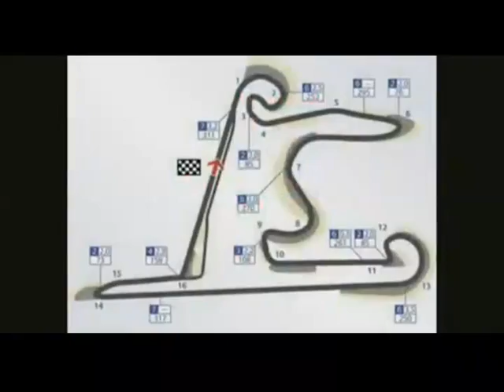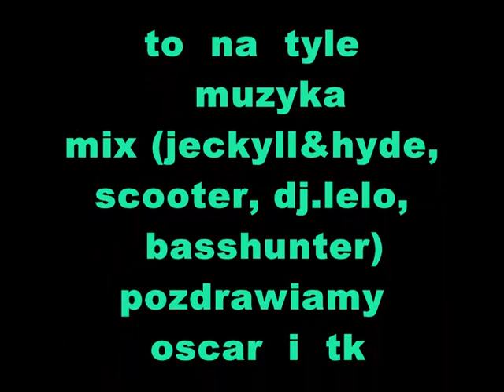F1 CHINA 2010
OSCAR     I   TOMALA  (  na uszy  cos dobrego   i patrzec   )